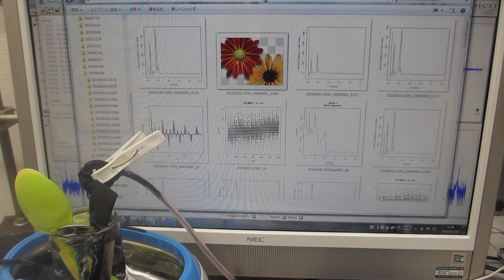超音波のダイナミック制御による表面改質（応力緩和・均一化）技術－－２００ＭＨｚ以上の超音波伝搬制御による表面改質処理－－（超音波システム研究所）